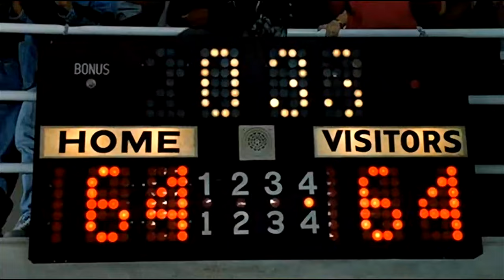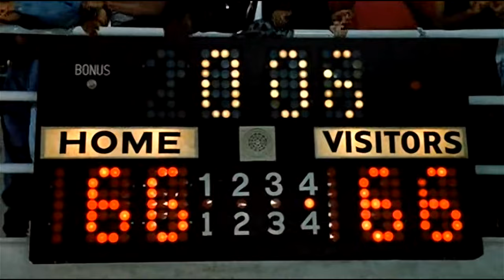Above The Rim (1994) (2Pac) (Basketball Scene)